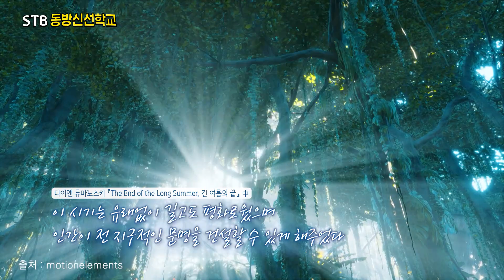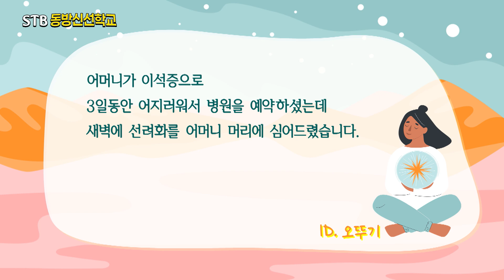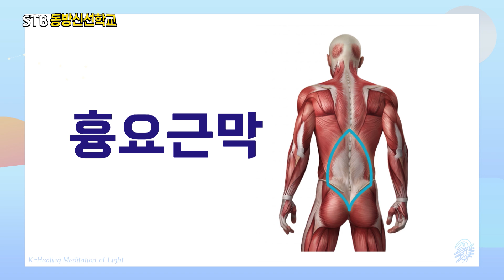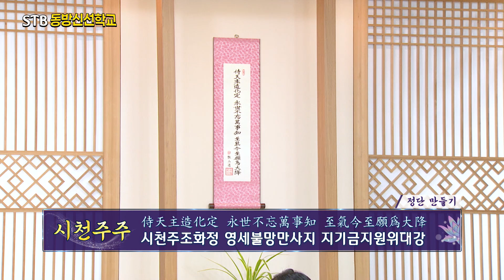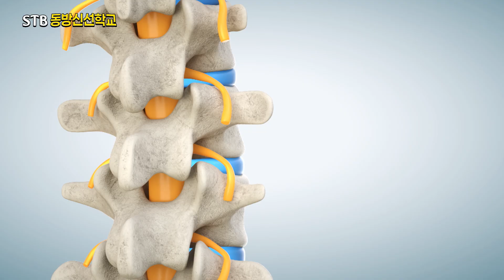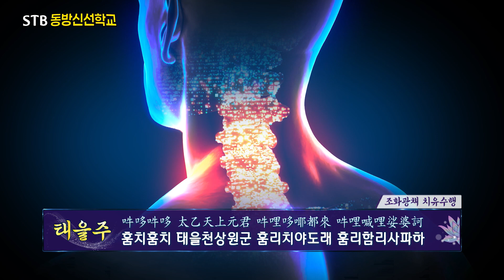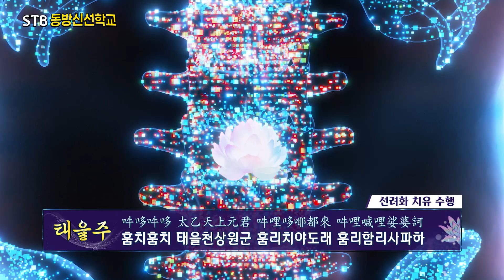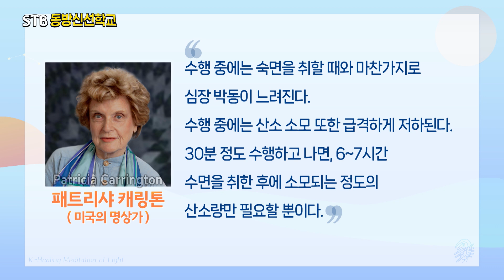STB 동방신선학교 [61회] 영화 엔트맨과 우주음악 율려 | 허리디스크 통증을 줄이는 수행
1)지구촌개벽뉴스
2)상생라이프 : 영화 엔트맨과 우주음악 율려
3)동방신선학교 :  허리디스크 통증을 줄이는 수행